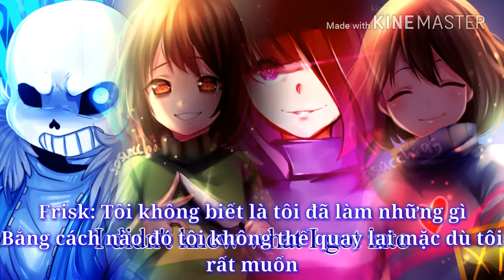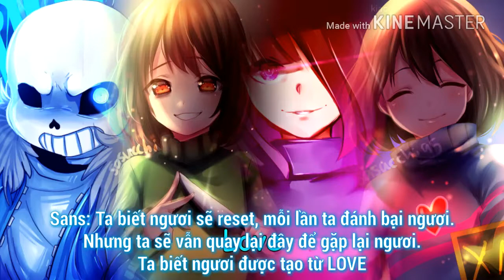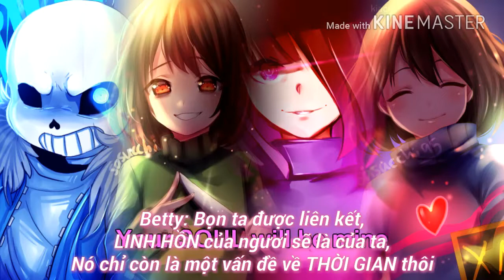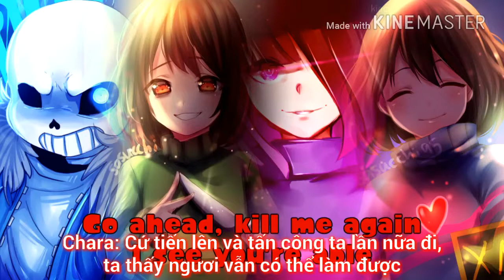Stronger Than You Mashup (Sans, Chara, Betty, Frisk) - Vietsub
This is not my video, I'm just vietsub it.
(Lần đầu dịch nên không sát nghĩa lắm, nên mọi người bỏ qua)